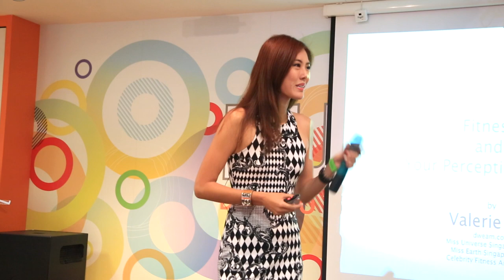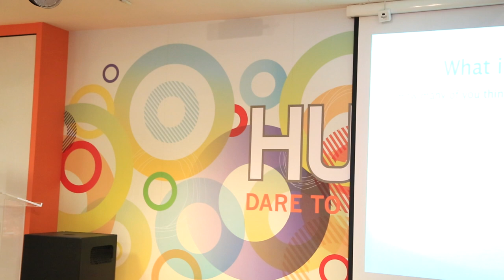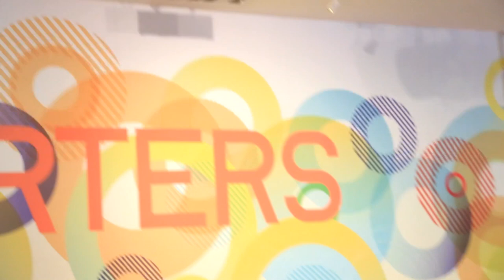Valerie Lim: Fitness and your Perception of Self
What is fitness? And how your physical well-being can affect your mental state and eventually enhance your perception of yourself.

Spark Challenge
Write one positive sentence encouraging yourself to do exercise daily (e.g., I will walk to the bus stop instead of driving.)

Speaker's Bio
The winner of Miss Universe Singapore 2011 and Miss Earth Singapore 2009, Valerie Lim is currently the digital ambassador at Celebrity Fitness. Valerie was formerly an image coach in the pageant and beauty industry, as well as a Senior Behaviour Therapist for autistic students. A graduate from National University of Singapore with a major in Psychology, she has spoken on the topic of beauty and health at several workshops and on TV.